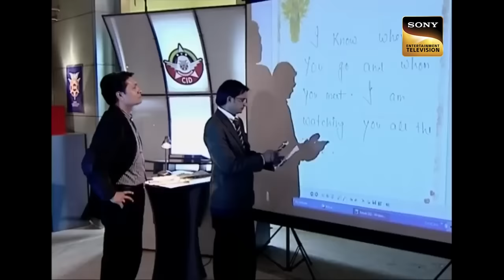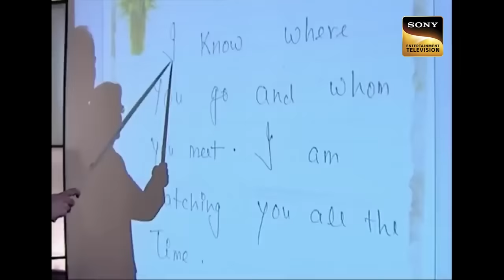एक आत्मा क्यों कर रही है CID Officers का पीछा? | Cold Cases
Team CID finds a tragic case, where a dark soul is involved. A lady is back to take her revenge, thus she start haunting all her victims, but when Team CID takes the case, they find some complicated evidences behind that. Is this a work of a dead soul or someone had planned this all along? Everything seems to be a Mystery. Watch Now!